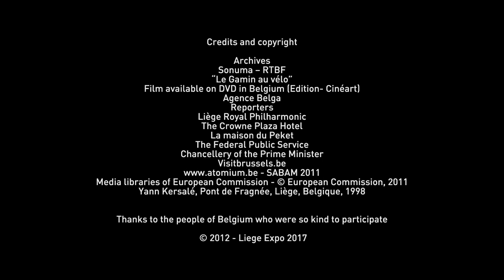Liège Expo 2017 - Spot TV (long version - FR)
Liège is the Belgian candidate city to host in 2017 an International Expo.

In 2017, Belgium is inviting the World to Liège. Belgium has submitted a bid to organise an International Expo in Liège. Holding an International Expo in Liege in 2017 offers an exceptional opportunity to:

- Showcase Belgium's strengths and success stories in the economic, scientific and cultural arenas;
- Put Belgium, its Regions and Communities on the world map for all the right reasons;
- Symbolise the success of the industrial and urban reconversion of the Liege Region.